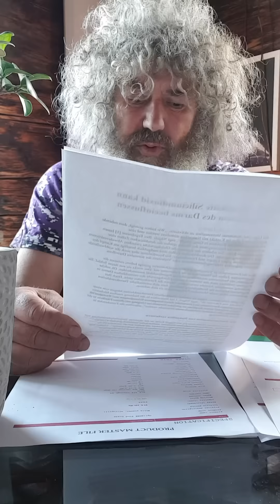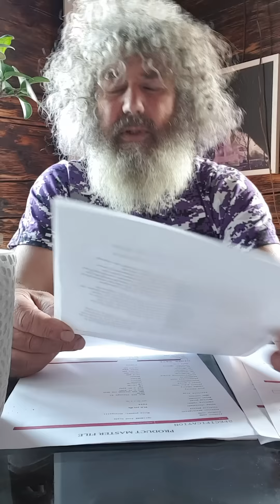Robert Franz:Teures MSM aus der USA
Nicht alles was teuer ist sei es aus der USA ist auch besser als die einfachen Sachen,bringt eine tolle Gewinnspanne für Händlwr aber da muss jeder durch.Ich bleibe beim altbewährten MSM